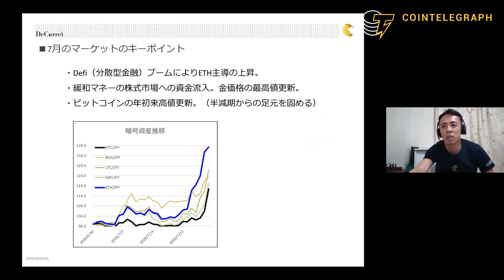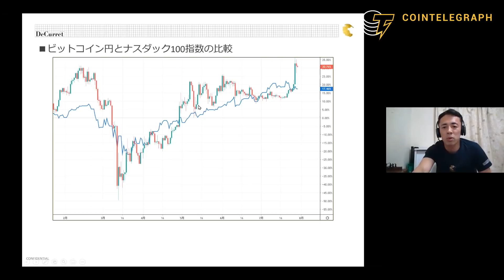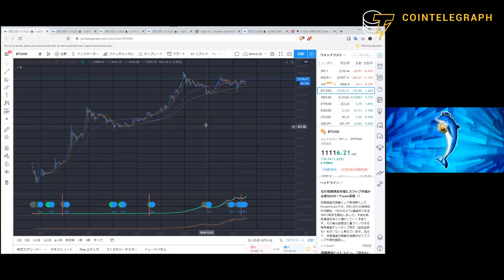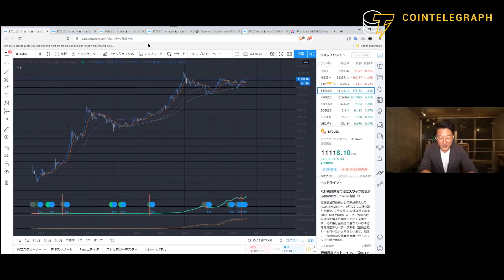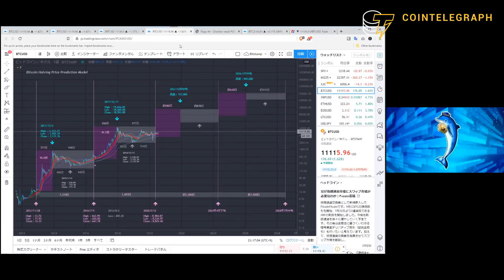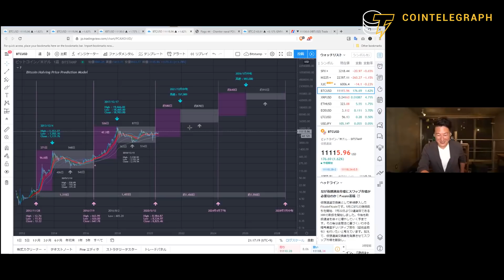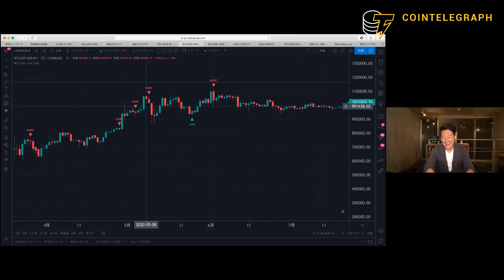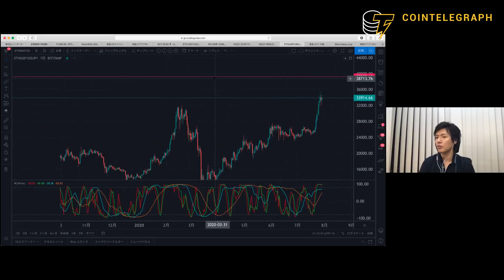仮想通貨ビットコイン、将来的には1億円も？短期・中長期の値動きに迫る【トレーダーズライブ見逃し配信第１弾】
株式会社ディーカレット様よりスペシャルキャンペーン決定！
期間限定で、現物ビットコインの取引量に応じて、最大1BTC分のビットコインを還元！

【最大1BTC還元】買っても売っても貰える！現物ビットコイン還元キャンペーン第2弾！

■キャンペーン期日
2020年8月1日（土）0:00 〜 2020年8月31日（月）23:55

■ディーカレットの口座開設はこちら
ディーカレットサイト（トップページ）

▶︎あらすじ
今週始めにビットコイン（BTC）は１万ドルを回復。1万500ドル付近にあった重要なレジスタンスを突破し、今後の動きが注目される。

7月29日に開催された第４回目トレーダーズライブは、当初「ビットコインの均衡はいつ破られるか？」を主テーマに企画を構えていたが、直前のビットコインの大きな動きのために内容を一部変更して配信した。

これから全部で３回、トレーダーズライブのダイジェスト版をコインテレグラフのYouTubeチャンネルでお伝えする。

第１回目のテーマは、やはり気になるビットコインの今後の値動き。テクニカル的に見て2028年にビットコイン1億円もありえるという見方が出る中、現状をどのように捉えるのか？FXや株式、仮想通貨、中国など様々な専門家をコメンテーターに迎えて、今後の短期的・中長期的なビットコインの値動きに迫る。

▶︎出演者
司会：
堀潤氏（ジャーナリスト）
山咲こむぎ氏（海外エンタメレポーター）

コメンテーター：
小林 大輔氏（株式会社ディーカレット 暗号資産事業グループ トレーディング担当マネジャー）
ひろぴー氏（CXRエンジニアリング株式会社 代表取締役社長）、
サニー・ワン氏（龍門キャピタル日本代表）
坂本慎太郎（Bコミ）（株式評論家、個人投資家/元株式会社かんぽ生命保険 債券・株式ファンドマネージャー）
ドルフィンf（仮想通貨テクニカルアナリスト）

▶︎最新の動画一覧
「中国の夢」がデジタル人民元の足かせ？深まる米中対立で追い詰められるのは中国か

雰囲気変わった？仮想通貨の新規上場、日本で増加【仮想通貨週間ニューストップ3】

▶︎コインテレグラフに関するさらなる情報はこちら